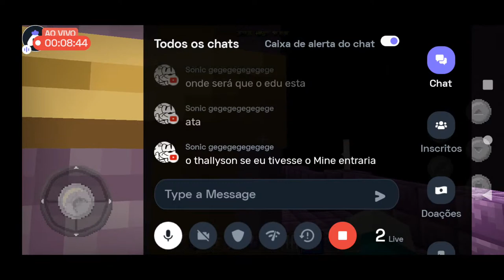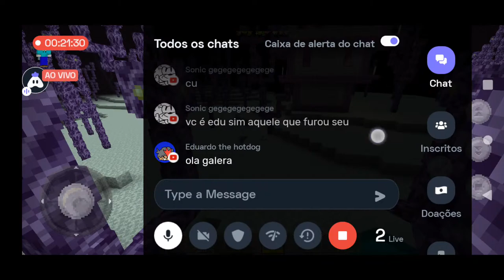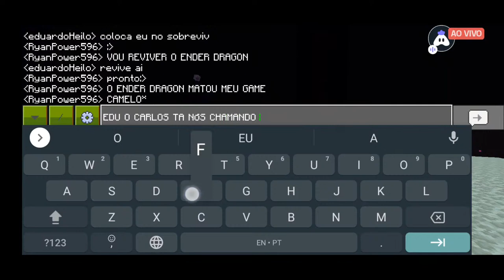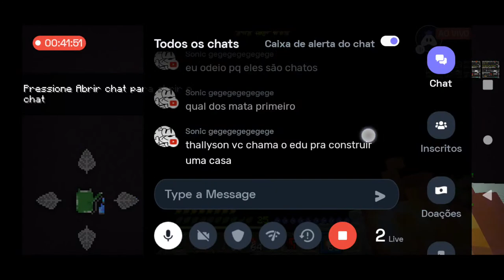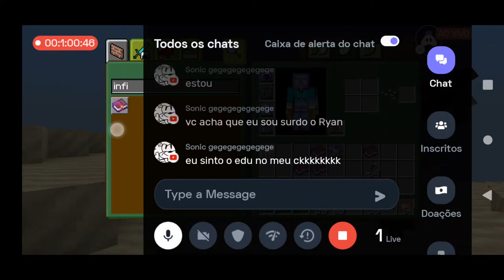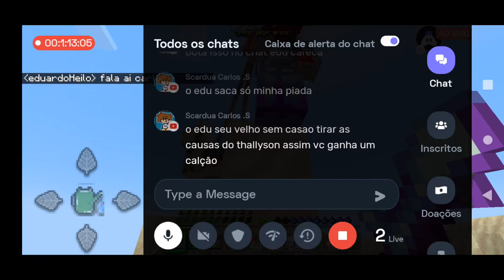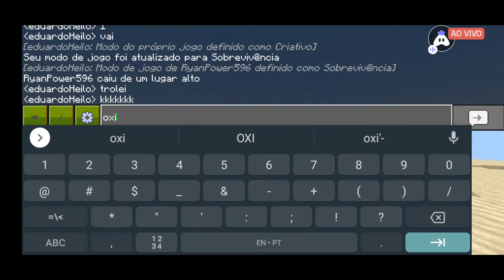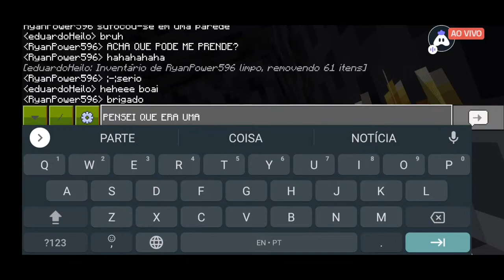🔴 Brincando Com A Atualização De Mine🔴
Today I am streaming minecraft. Other popular games:
PUBG Mobile
Garena Free Fire
Among Us
Call of Duty Mobile
Fall Guys
Fortnite
Roblox
Minecraft